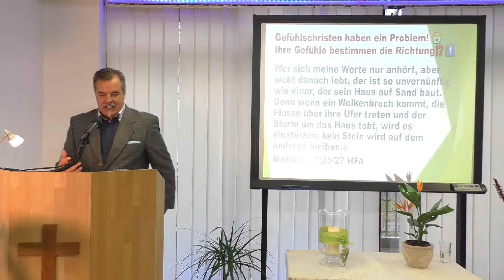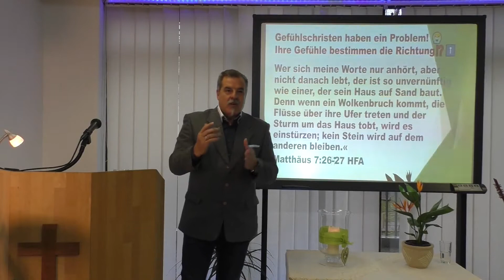Stelle deine Gefühle auf das Fundament des Wortes! (Impulse der Hoffnung - Teil 280 - Ferdi Schmitt)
Untertitel: Was ist das Fundament deiner Gefühle und Emotionen?

Sprüche 4.23 (Hoffnung für Alle)
23 Was ich dir jetzt rate, ist wichtiger als alles andere:
Achte auf deine Gedanken und Gefühle,
denn sie beeinflussen dein ganzes Leben!

Gefühle kommen, Gefühle gehen,
Gefühle sind trügerisch!
Meine Sicherheit ist Gottes Wort.
Es lohnt sich nicht, an etwas
anderes zu glauben!

Sei kein Jo-Jo-Christ!
Er ist einer, der fortwährend
von geistlichen Höhepunkten
in mutlose und bekümmerte Tiefen fällt!

Der Glaube an das Wort ist die Wurzel.
Gute Gefühle sind die Frucht.
Gefühle verändern sich, Gottes Wort nicht!
(Smith Wigglesworth)

Stelle deine Gefühle auf das Fundament des Wortes Gottes!

Matthäus 7.24-27 (Ein festes Fundament)
24 »Wer nun auf das hört, was ich gesagt habe, und danach handelt, der ist klug. Man kann ihn mit einem Mann vergleichen, der sein Haus auf felsigen Grund baut.
25 Wenn ein Wolkenbruch niedergeht, das Hochwasser steigt und der Sturm am Haus rüttelt, wird es trotzdem nicht einstürzen, weil es auf Felsengrund gebaut ist.
26 Wer sich meine Worte nur anhört, aber nicht danach lebt, der ist so unvernünftig wie einer, der sein Haus auf Sand baut.
27 Denn wenn ein Wolkenbruch kommt, die Flüsse über ihre Ufer treten und der Sturm um das Haus tobt, wird es einstürzen; kein Stein wird auf dem anderen bleiben.«

Die Bibel ist nicht nur ein Buch,
es ist der Kompass für unser Leben!

Wenn das Wort Gottes deine Wurzel ist,
dann werden gute Gefühle das Resultat sein!

Emotionen sind der grösste Feind der Gläubigen!
(Watchman Nee)

Wir können uns schlecht fühlen
und trotzdem tun was wichtig ist!
Wir müssen es lernen, das gern zu tun
was wir tun müssen!

Fazit - Gefühle und Emotionen in Harmonie:
1. Gott kennt deine Gefühlswelt! (auch deine Enttäuschungen und Verletzungen)
2. Die Wurzel (das Fundament) deiner Gefühle soll das Wort Gottes sein! (baue dein Gefühlshaus auf den Felsen des Wortes)
3. Bewahre Gefühle und Emotionen (wie dein Herz) mit allem Fleiss!